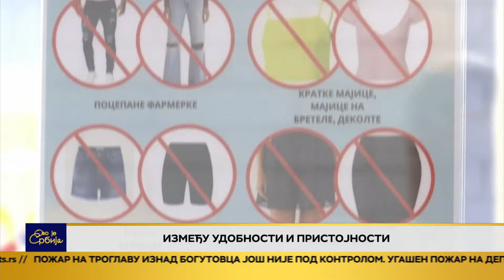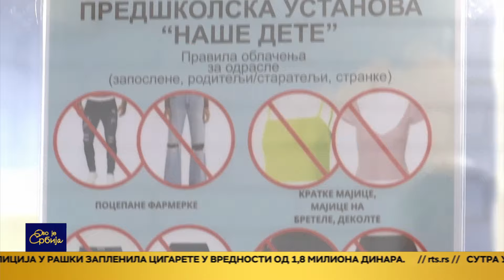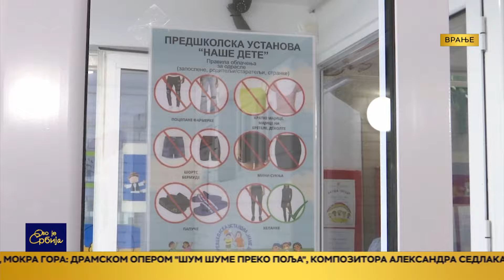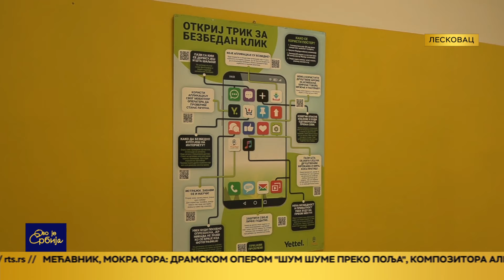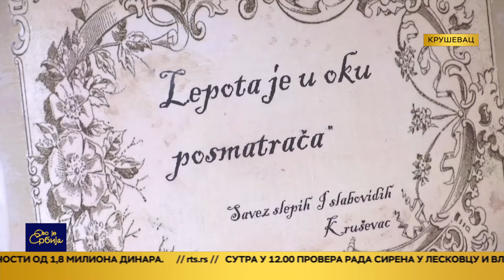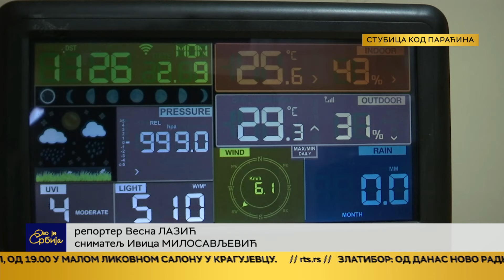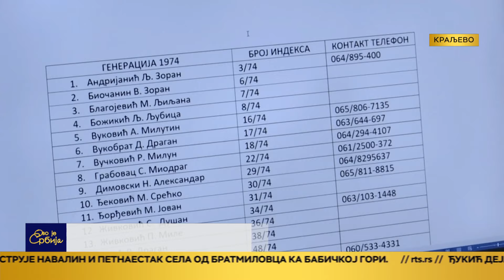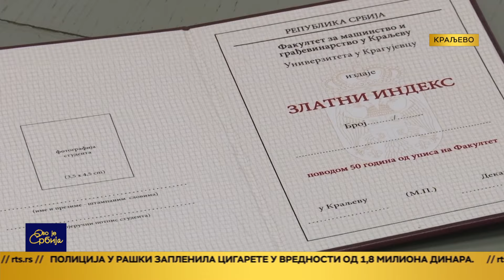Ovo je Srbija 3.9.2024.